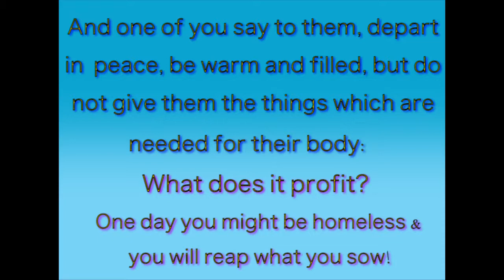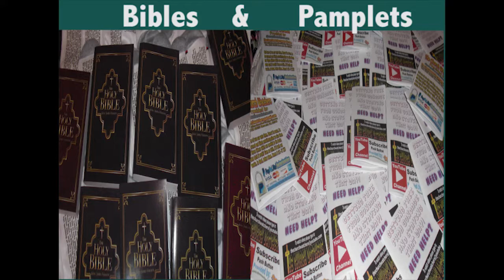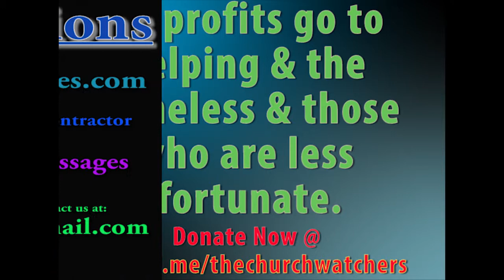Pastor Brown Preaching 10/16/2019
Pastor Brown is Preaching at Full Gospel Ministries at Full Gospel Ministries Church at the Wednesday Evening Service.